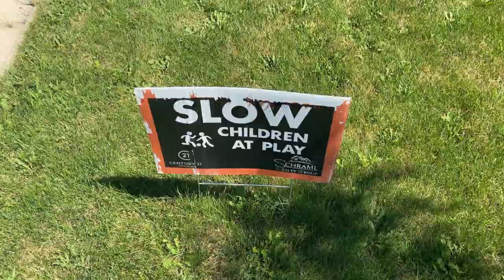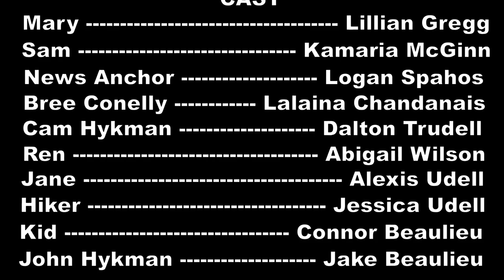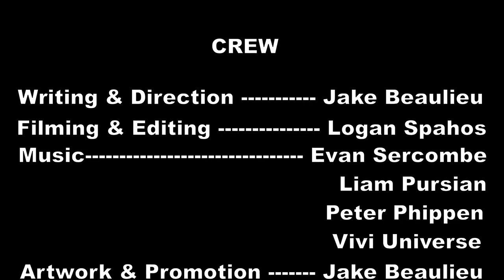He Appears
After the death of two teens, two friends join together to hunt the killer and stop him from killing anyone else.

Written and Directed by Jacob Beaulieu
Produced and Edited by Logan Spahos
Starring Dalton Trudell • Lalaina Chandanais • Liam Pursian